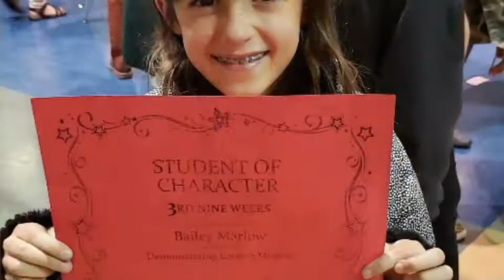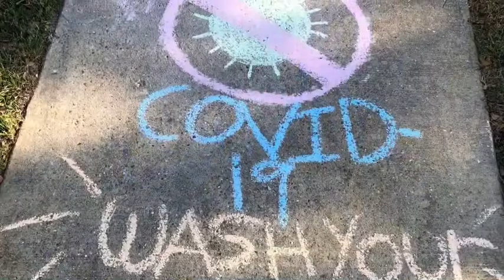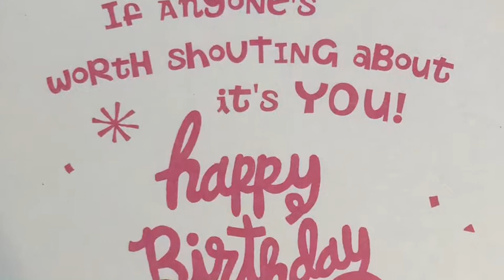Bailey 11th birthday